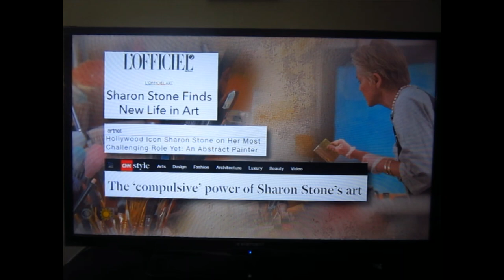Sharon Stone, The Artist - CBS Sunday Morning - 01-21-2024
Oscar Nonimee herself, yes - best known for her iconic legs scene, in 1992 [you know what, I'm now saying it].  Taking on a new role of her life - painting.